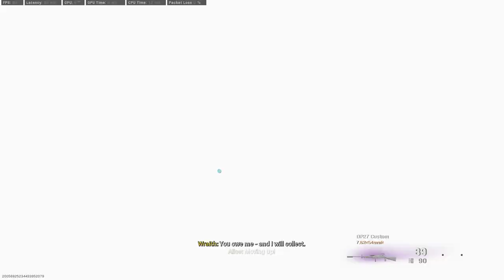CHECK THIS 30KILL I GOT TONIGHT!!! | With my boy Attract | Aggressive gameplay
GPU: GeForce RTX 2060
CPU: Intel(R) Core(TM) i5-9300HF CPU @ 2.40GHz
Memory: 16 GB RAM
Current resolution: 1920 x 1080, 144Hz
Operating system: WINDOWS 10 PRO
Headset: Corsair Void Elite